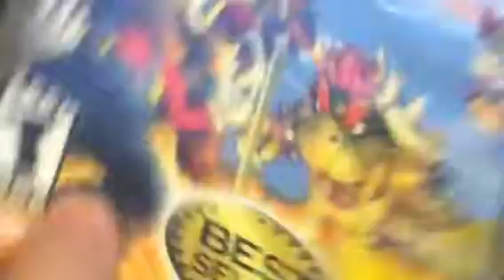E10+ EXISTS FOR A REASON-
tHey dID THE sAme wiTH bRawl wHaT